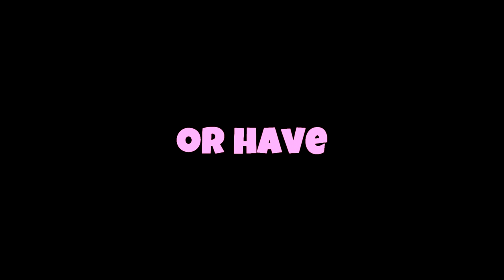WHOOPTY 🤟 (Fortnite Montage)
Fortnite Montage - "WHOOPTY" (CJ)
CJ - WHOOPTY [Official Music Video]

(ignore tags)

fastest editor
editor
console